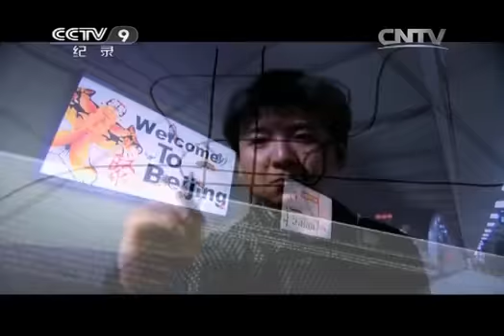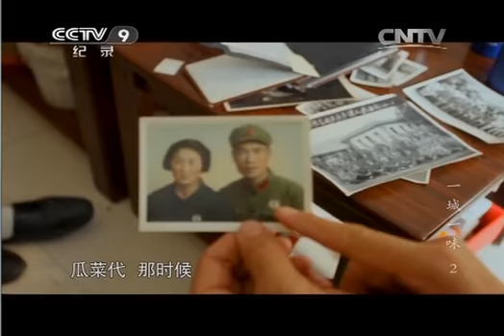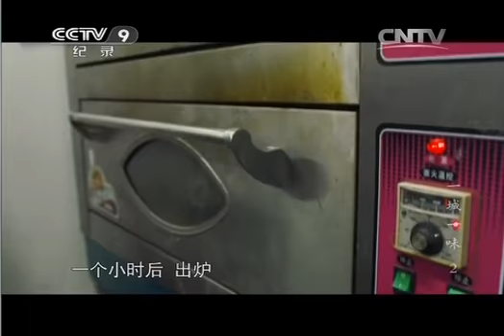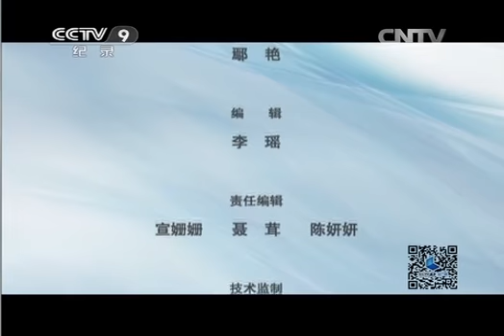20140121 舌尖上的中国2姊妹篇 《一城一味》 第二集 银川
《一城一味》第一季从全国精心甄选七个城市作为拍摄地，囊括东南西北各个方位的特色美食、地域文化。以"变化的城市，不变的味道"为灵魂，传递"一方水土养一方人"的中国文化，以食物的美好，表达城市的美好，诠释城市魅力。 以专业厨师的视角走进城市深处，在街边小店，在百姓家庭，在餐厅酒楼，寻找发现最能代表城市特色的民间美食。以美食为主线索，串联起城市历史、文化、环境等纵深元素。以美食的味道，解析城市味道、城市气质。